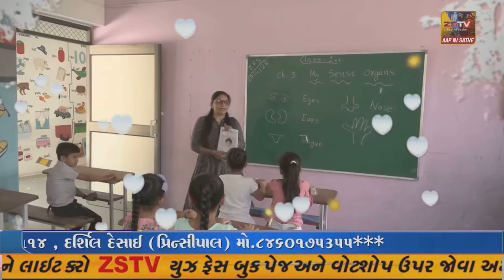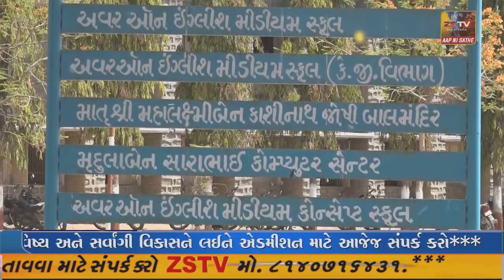અમદાવાદમાં ખોખરા અને CTM સાથે જોડતા હાટકેસવર સકઁલ પર ના શ્રી છત્રપતિ શિવાજી ઓવરબિજ પર સામાન્ય વરસાદ